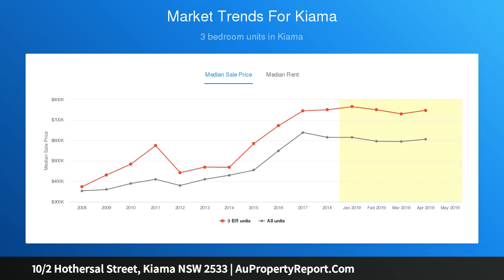10/2 Hothersal Street, Kiama NSW 2533 | AuPropertyReport.Com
10/2 Hothersal Street, Kiama NSW 2533
Property Type: house
Bedrooms: 3
Bathrooms: 3
Car Space: 1